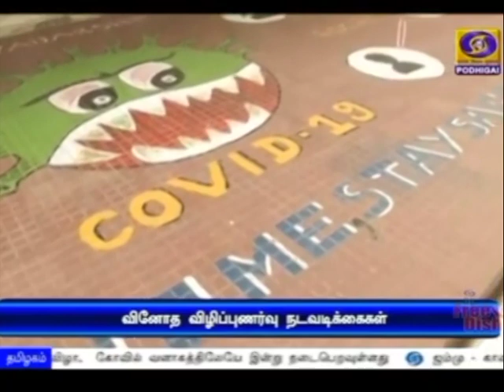புதுமையான கொரானா விழிப்புணர்வு முயற்சிகள்